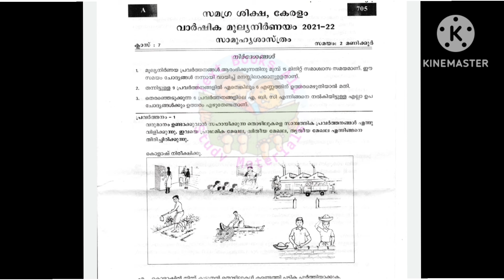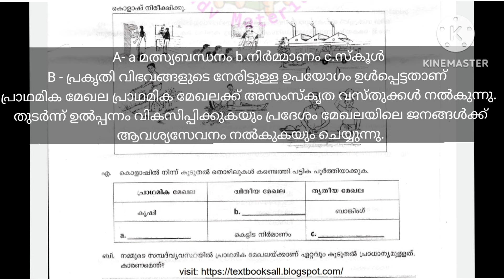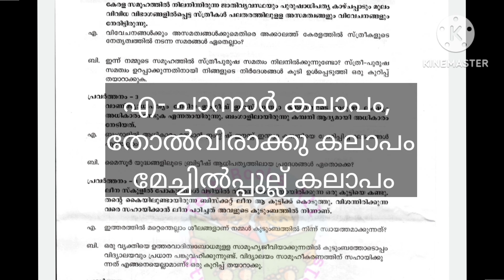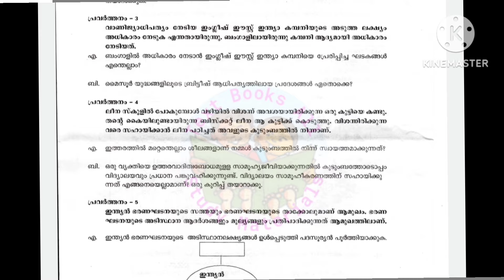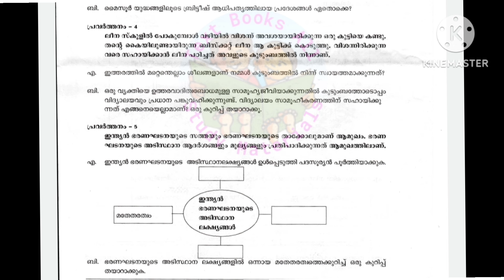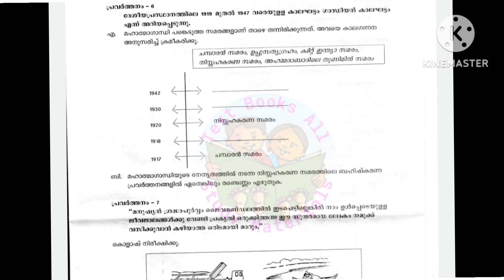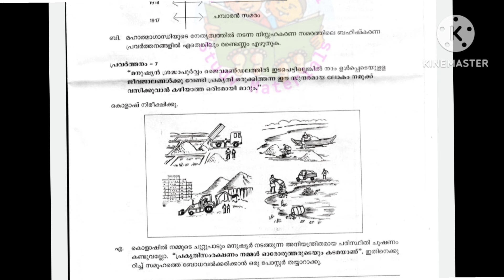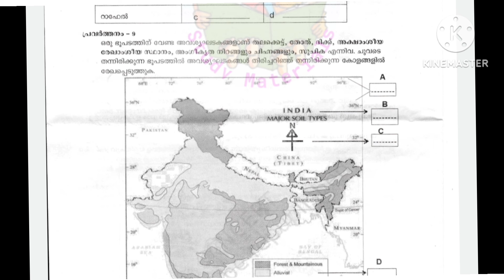Class 7 Social science MM annual exam question paper with answers